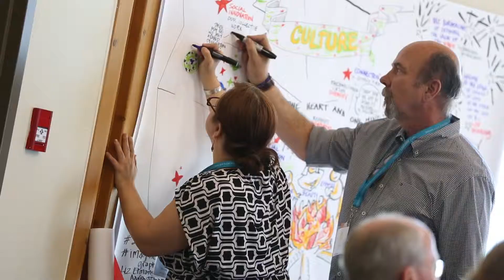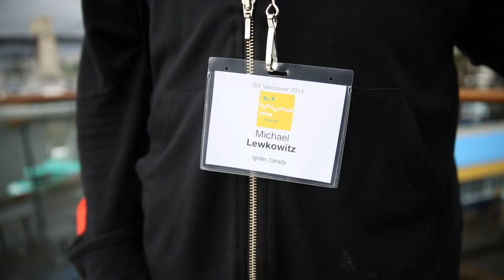Social Innovation Exchange Vancouver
The theme of this year’s SIX gathering in Vancouver was culture shifting. For 2.5 days, we delved deeper into these issues, exploring this elusive set of variables from the personal to the organizational and societal. SIX recognises the power of communities to act together to do more than connect the dots and to see the picture as a whole.
To learn more about SIX visit: socialinnovationexchange.org/

Produced for SiG by:

Komal Minhas | Lead Storyteller | KoMedia